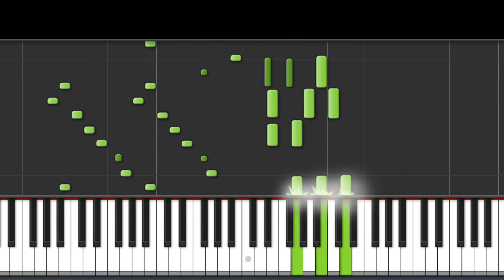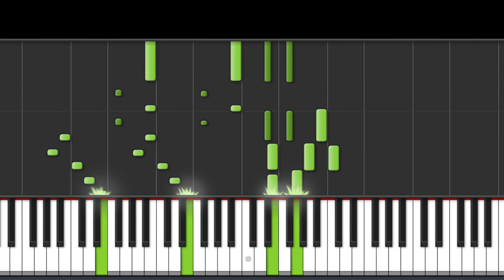National Anthem Of Lithuania Piano Tutorial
National Anthem Of Lithuania.
Tautiška giesmė (The National Hymn; Lithuanian: [tɐʊˈtʲɪʃkɐ ˈɡʲɪɛsmeː]) is the national anthem of Lithuania, also known by its opening words "Lietuva, Tėvyne mūsų" (official translation of the lyrics:[1] "Lithuania, Our Homeland", literally: "Lithuania, Our Fatherland") and as "Lietuvos himnas" (Hymn of Lithuania). The music and lyrics were written in 1898 by Vincas Kudirka, when Lithuania was still part of the Russian Empire. The fifty-word poem was a condensation of Kudirka's conceptions of the Lithuanian state, the Lithuanian people, and their past. Shortly before his death in 1899, the anthem was performed for Lithuanians living in Saint Petersburg, Russia.

The first public Lithuanian performance of the anthem took place in Vilnius in 1905, and it became the official national anthem in 1919, a year after Lithuania declared its independence. Following the occupation and annexation of Lithuania by the Soviet Union in 1940, the anthem was forbidden to be played or sung in public.

"Tautiška giesmė" was reinstated in 1989 shortly before the reestablishment of Lithuanian independence and confirmed in the National Anthem Act (21 October 1991). It was automatically included as the national anthem in 1992, when the new Constitution was ratified after independence from the Soviet Union was achieved. The status of "Tautiška giesmė" as the National Anthem of Lithuania was further confirmed in 1999 with the passage of a national law stating that.